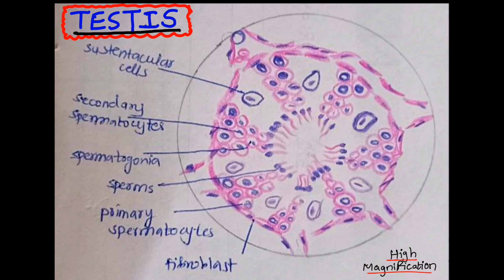TESTIS in HIGH MAGNIFICATION | HISTOLOGY SERIES